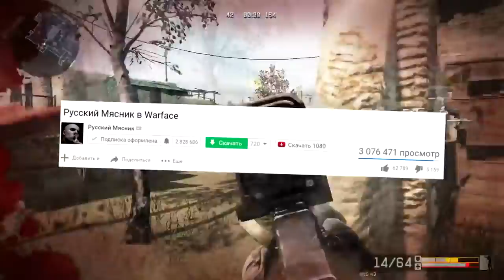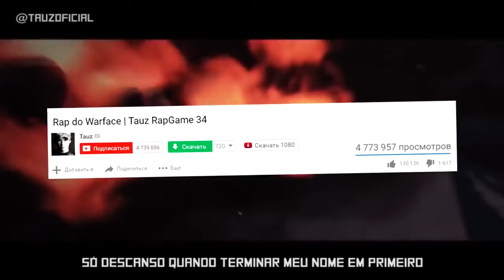THE 5 MOST POPULAR WARFACE VIDEOS 2019